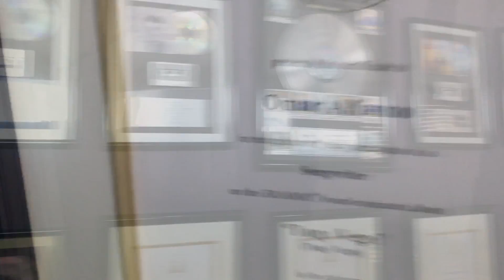Nacho Acero - Todavía (expectativa)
Nacho Acero - Todavia Su Nueva Canción Esperala Muy Pronto

Mira el vídeo oficial con la hermosa Francy:📺 ღ

Conectémonos en Redes